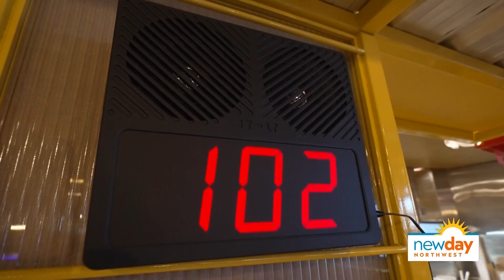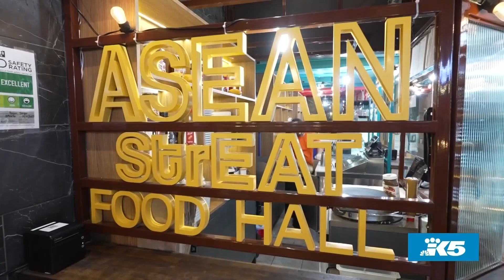Checking out Asean StrEAT food hall in Seattle - New Day NW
This Southeast Asian street food hall in downtown Seattle features food from countries like Thailand and Indonesia.